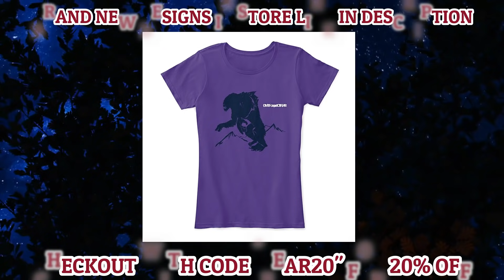He Who Hunts Monsters / Creepy Zombie Story By: Another_Pen / TeamFEAR ScaryStories NoSleep /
This Incredible Story Is Written By: Another_Pen.
Title: He Who Hunts Monsters.